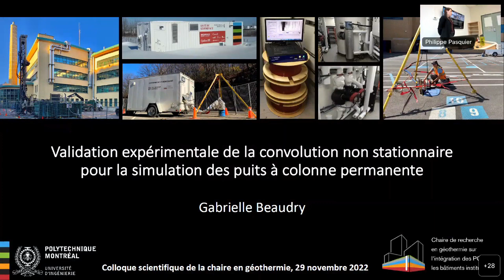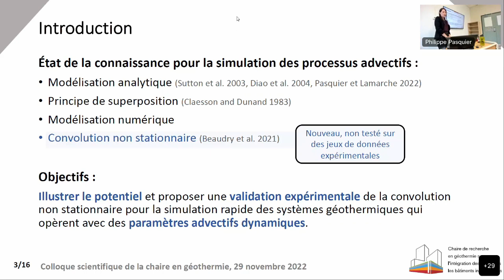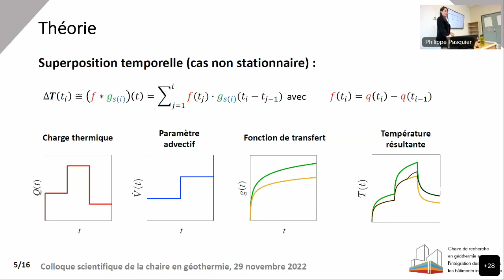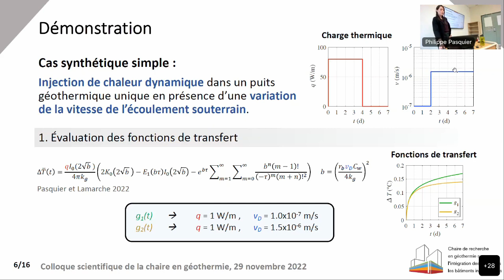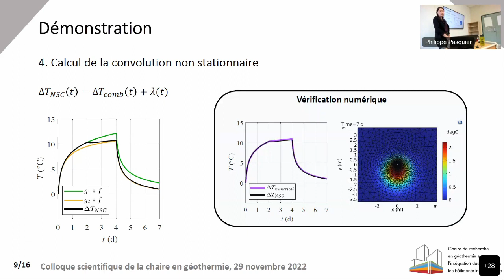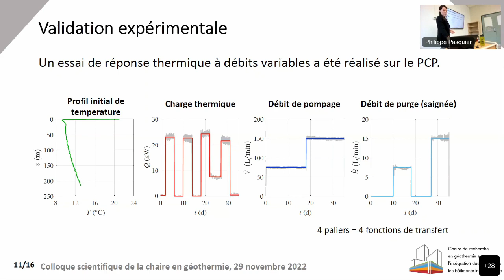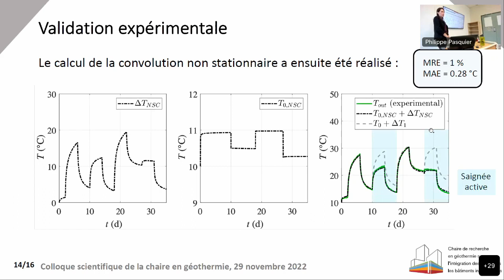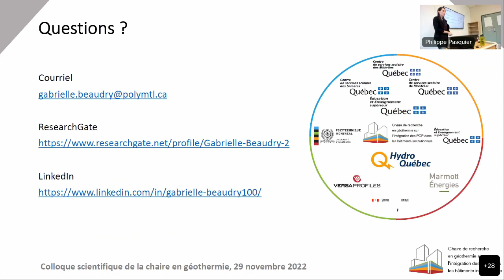Dynamic simulation of ground source heat pump systems with non stationary convolutions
Par Gabrielle Beaudry, Ph.D. (Chaire de Géothermie, G2H)